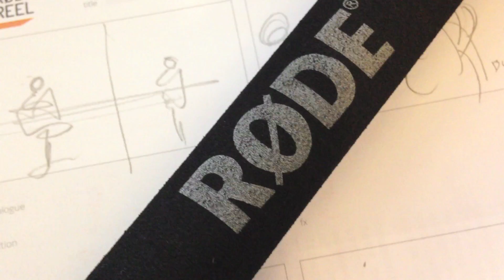My Right (Behind the Scenes)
My RØDE Reel 2016